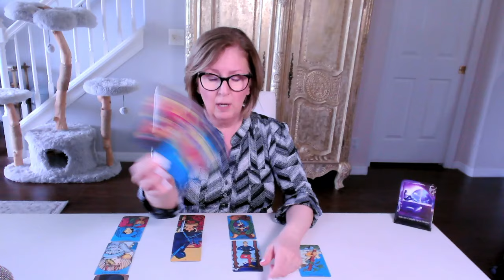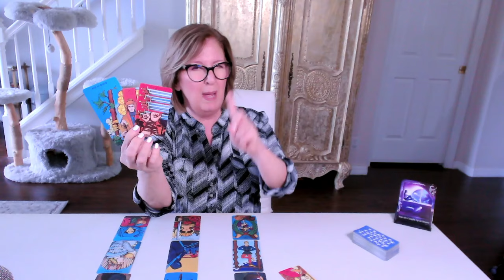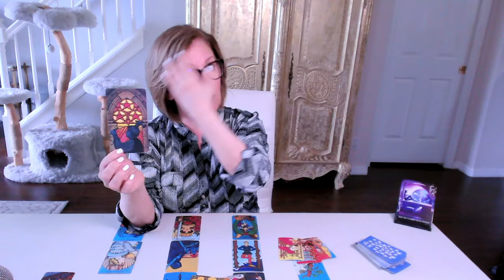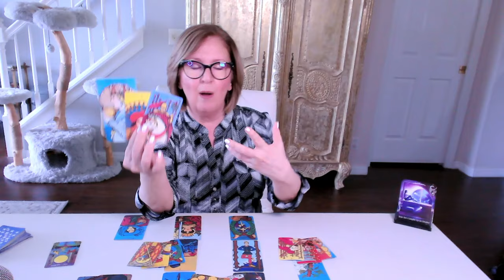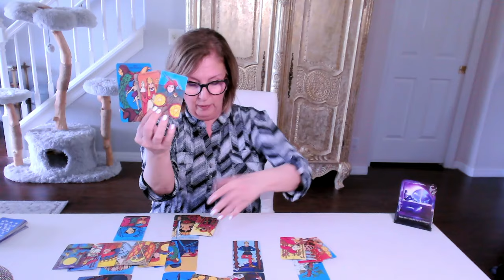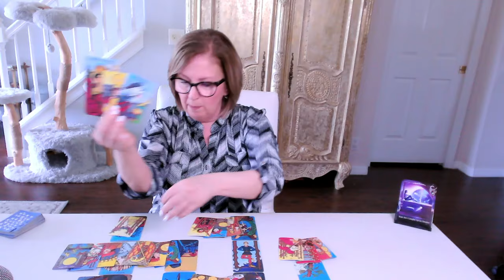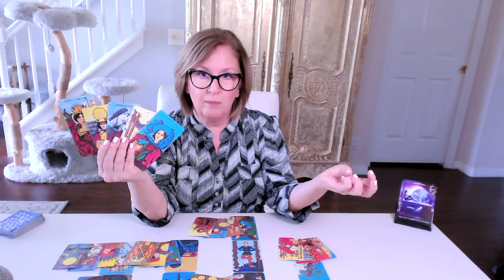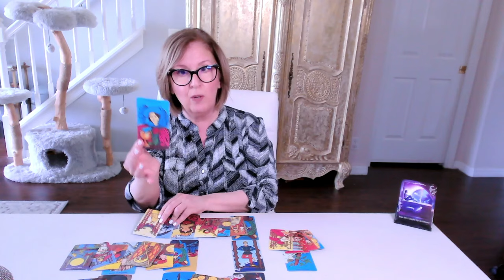SAGITTARIUS Love Tarot ❤️‍🔥 Your *generous passion era* begins!